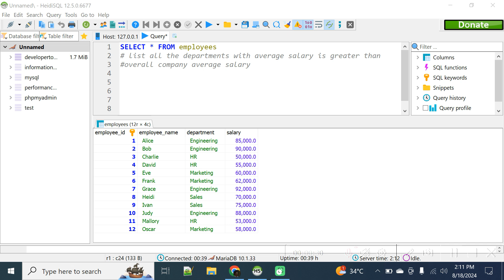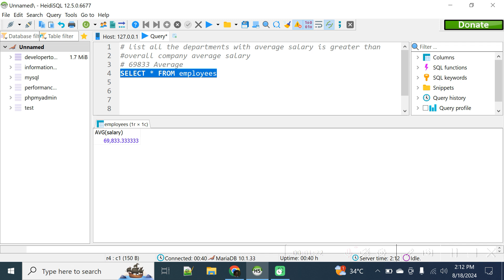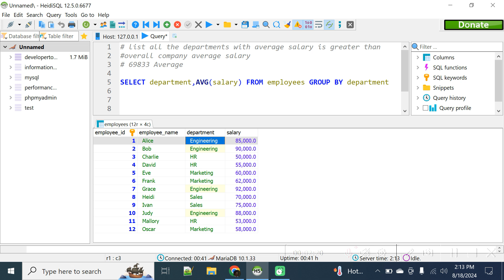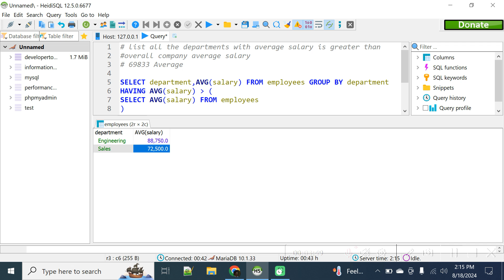Find Departments with Higher Average Salaries | SQL Query Tutorial for Beginners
In this SQL tutorial, learn how to find departments where the average salary is higher than the overall average salary of all employees. This step-by-step guide is perfect for beginners and those looking to enhance their SQL skills. Follow along as we dive into SQL queries to filter and compare average salaries, providing clear examples and explanations to help you master this essential database technique.